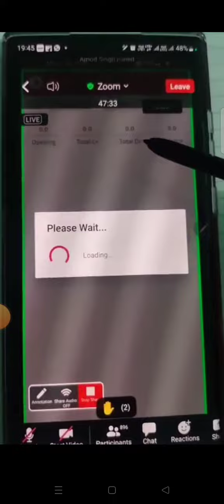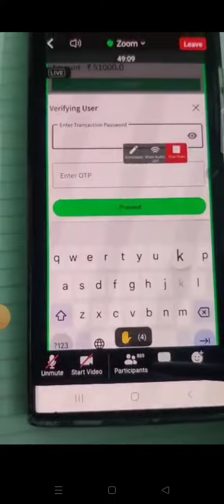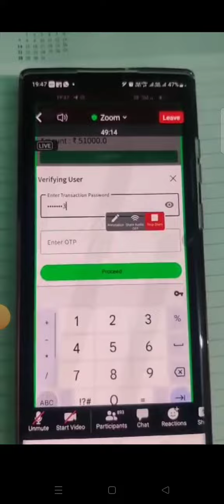youtag income wallet mein se paise Bank account transfer Karne ka full process video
*💥क्या आप चाहते हो ईस प्रकार की काम 💥*👇👇👇👇👇👇
*1- ✒कंपनी कभी बन्द न हो।*
*2- ✒कंपनी से मैं लाखो करोड़ो कमाऊ।*
*3- ✒मेरा फेस वैल्यू कभी खराब न हो।*
*4- ✒लोग आसानी से मेरे साथ जुड़ जाए।*
*5- ✒️कंपनी में मेरी अच्छी रेपोटेशन हो।*
*6- ✒सब कुछ सारी सफलतायें आसानी से अचीव हो जाये।*
*7- ✒समय पर पेआउट मिलता रहे।*
*8- ✒कंपनी की सर्विस भी फ़ास्ट हो।*
*9- ✒सिर्फ एक ही कंपनी में काम करके सफल हो जाऊं।*
*10- ✒सफलता ऐसी मिले की पूरा परिवार खुशहाल हो जाये।*

*अगर आप यह सब चाहते हैं तो आज ही Youtag जॉईन 🤝🏻 करे*

*जी हां दोस्तों इस प्लान को ध्यान से पढ़ो देखो और समझो👇👇👇👇*

1. *अब  केवल  590 में बड़ा धमाका*

2. लेबल 1  में  40% की इनकम

3.👉🏻 सिल्वर लेबल से ही 1% कंपनी रॉयलिटी

4. * आनेवाले समय में MONEY TRANFER भी कर सकते है*

5. पेट्रोल भरने पर भी कैशबैक इनकम आएगा

6. 👉🏻कैशबैक को भी अपने अकाउंट में विड्रॉल कर सकते है

7. 👉🏻मिनिमम 190 से 2 लाख तक   विड्रॉल लगा सकते है।

8. 20 लेबल तक इनकम आएगा

9. 👉🏻फिजिकल पैन कार्ड केवल 107 रूपये में जिसपर 2 रुपए एक्स्ट्रा कैशबैक भी आएगा

10. 15 डायरेक्ट पर ही  लाख से प्लस ,फैमिली सपोर्ट मिलेगा

11. *बिजली के बिल पर कैशबैक आएगा , पॉइंट नहीं*

12. 👉🏻विड्रॉल करने पर कोई ट्रांज़ैक्शन चार्ज नहीं लगेगा

13. कोई भी एडमिन चार्ज नहीं

14 . *केवल 5 %  TDS , ओनली*

*2022 का  बड़ा प्लान  जो🔥🔥🔥🔥🔥*
*🍧✔️आपके सारे सपने सच कर दनेवाला है*

🇮🇳भारत सरकार से 💯% LEGAL लाइफटाइम गारंटी प्लान।

*2. Company Legal* *Documents*
(a) Company UIN No.  : U51909RJ2020PTC072779
(b) Company GST No.  : 08AABCY3283H1Z4
(d) Trademark  :  5247651
(e) ISO No.   : QMS/020239/0121
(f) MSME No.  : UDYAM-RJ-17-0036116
(g) TAN No.  : JPRY00690E

*🍧🦋ONLINE PAYMENT GATEWAY 👉ONLINE ID Activation: Rs.500 + 18% GST = Rs.590/-*

*🍧REWARDS AND AWARDS*

*🍧कंपनी TURNOVER ROYALTY लाइफटाइम*

*⛹️‍♂️REFERAL INCOME*

*⛹️‍♂️RS 200 / PER REFER*

*💳PAYOUT 24×7(Gateway On)*
*Minimum Withdrawal 190/- maximum 200,000*

*क्या आप भी इन सब कामों से इनकम
करना चाहते है???*

🌀किसी को YOUTAG MOBILE APP REFER करो तो इनकम
🌀गाड़ी में PETROL या DIESEL भराओ तो इनकम
🌀बिजली का बिल भरो तो इनकम
🌀GAS का बिल भरो तो इनकम
🌀मोबाइल / DTH रिचार्ज करो तो इनकम
🌀LOAN या INSURANCE का EMI भरो तो इनकम
🌀AMAZONE  से शॉपिंग करो तो इनकम
🌀गाड़ी का इंश्योरेंस भरो तो इनकम
🌀GST / ITR भरो तो इनकम
🌀 Pan card बनाए तो इनकम
🌀 फास्टैग रिचार्ज करे तो इनकम
🌀 गैस सिलेंडर बुक करें तो इनकम
🌀DEMATE ACCOUNT FREE में खोलो तो इनकम

*💳आप टीम बनाकर 20  लेवल तक अपनी टीम के सभी खर्चों से कैश बैक मंथली 1000रू से 2000रू तक इनकम कर सकते हैं। इसके अलावा आप youtag बिजनेस को रैफरल करके भी महिना में 5,000रू से 50,000रू तक इनकम कर सकते हैं*

*TOTAL 6 TYPE BIG INCOMES*
🟠1- REFERAL INCOME
🟠2- SERVICE PASSIVE INCOME DAILY
🟠3- CASH BACK INCOME(Upto 25%)
🟠4- REWARD INCOME
🟠5- ROYALTY INCOME(Daily)
🟠6- DIRECT SELLER INCOME(Daily)

👇👇Example👇👇
Level 4👉10000  × 10       = 1 lac
Level 5👉1 lac     × 5      = 5lac
Level 6👉10 lac   × 5         = 50 lac
Level 7👉1 Cror   × 5         = 5 Cr
Level 8👉10 Cror × 5        = 50 Cr
*⛹️‍♂️Up to 20 Levels Depth*

Join Youtag business link
Install YOUTAG BIZ and get Registered Using My ID:-58096 to Get Registration Benefit

अधिक जानकारी हेतु नीचे दिए गए लिंक क्लिक कीजिए 👇🏿👇🏿👇🏿👇🏿👇🏿👇🏿

mobile number..8905511907